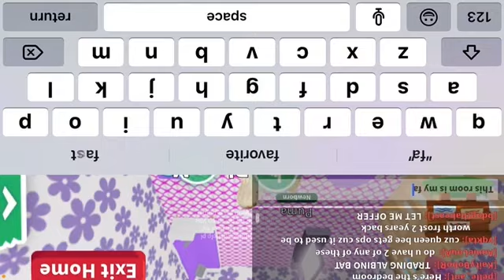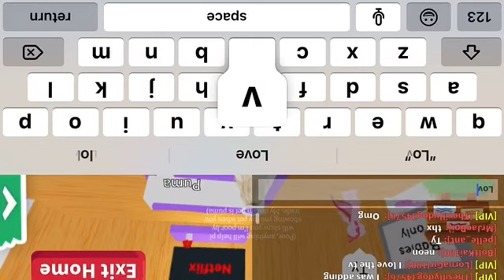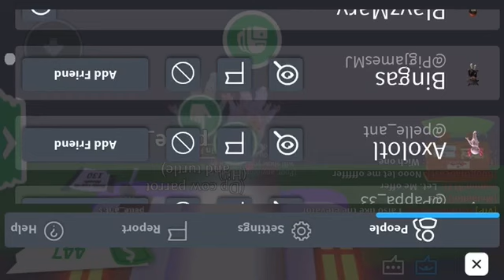Part 5 of house tour with fan and Sara